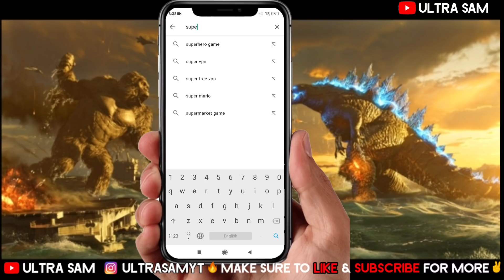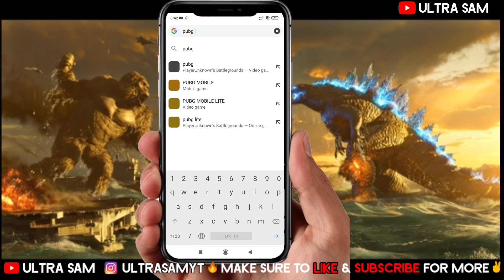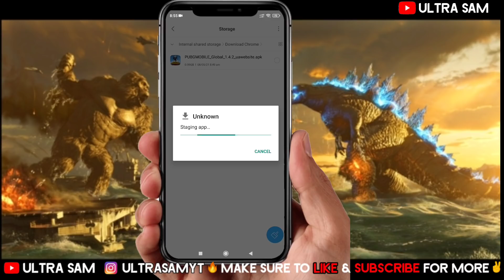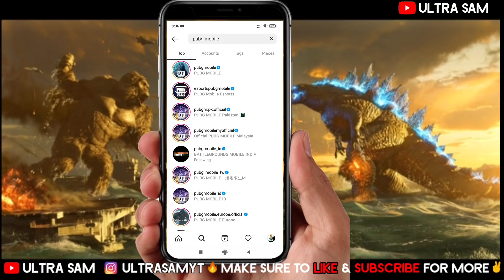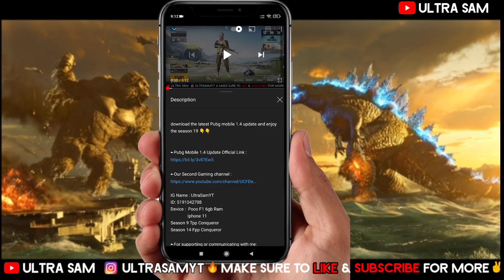HOW TO UPDATE PUBG MOBILE 🔥 1.4 UPDATE 🔥 PUBG NEW UPDATE 🔥 PUBG MOBILE 1.4 UPDATE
In this video will show you how to update the latest version of pubg mobile global or pubg mobile 1.4 update kaise karen so i will show you in official way, watch the video carefully & Subscribe my channel if it helps you.

IG Name : UltraSamYT
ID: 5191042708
Device :  Poco F1 6gb Ram
               Iphone 11